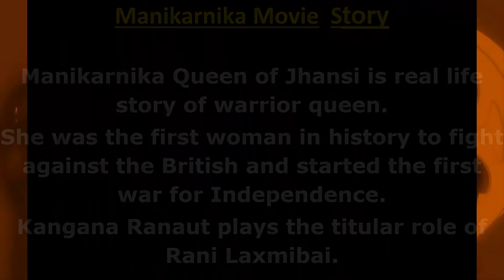Manikarnika The Queen of Jhansi Movie 2019 | Cat & Crew | Story | Budget & Release Date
Manikarnika The Queen of Jhansi Movie 2019  | Cat & Crew  | Story  | Budget & Release Date Manikarnika Official Teaser | Kangana Ranaut

Manikarnika The Queen of Jhansi Movie is an upcoming Biographical History Drama film . Manikarnika is staring or cast Kangana Ranaut , Jisshu Sengupta, Richard Keep , Atul Kulkarni and Suresh Oberoi . Manikarnika is Directed by Radha Krishna Jagarlamundi .

Manikarnika movie story -

Manikarnika - The Queen of Jhansi is the real life story of the warrior queen. She was the first woman in history who fight against the British . Kangana Ranaut plays the titular role of Rani Laxmibai.

Manikarnika movie budget is around crores . Manikarnika movie will release on 25 January 2019 .